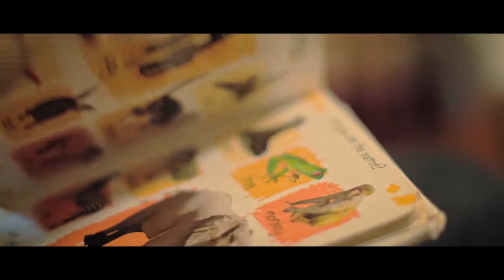Early Childhood Development: Importance of reading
A television commercial highlighting the importance of reading to young children, as it improves their vocabulary and builds a reading culture. The commercial is a product of the Early Childhood Development (ECD) multimedia campaign. BestStartInLife.